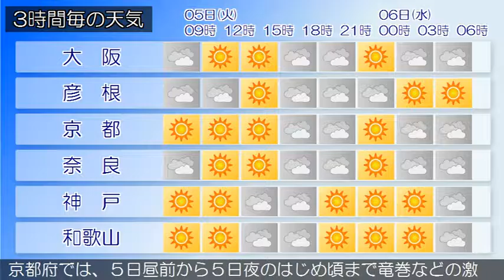2016/07/05 近畿地方の天気予報 朝